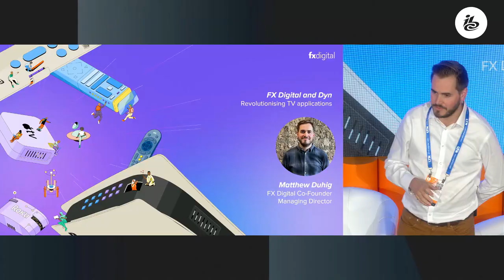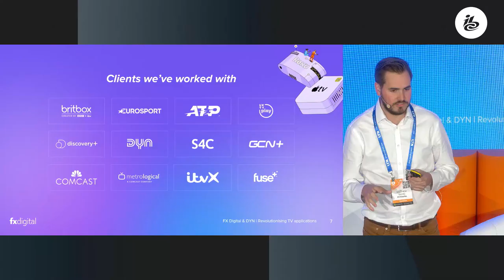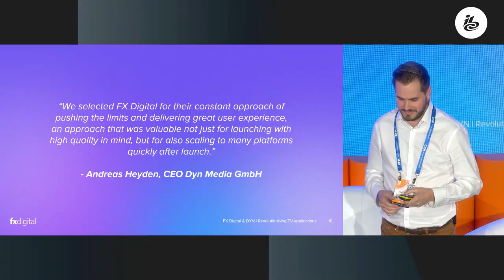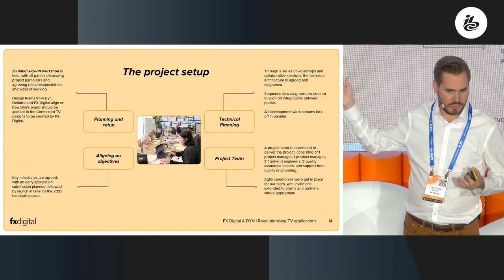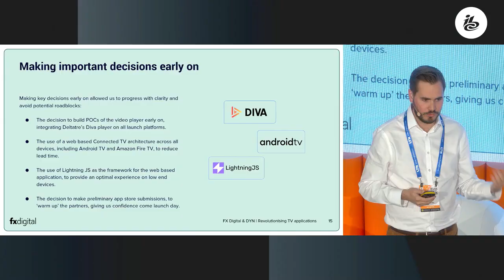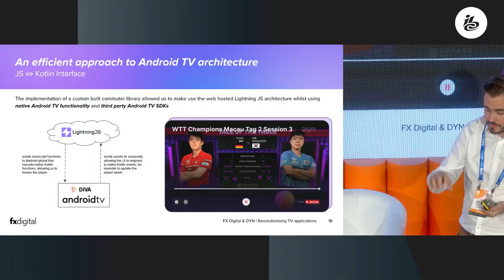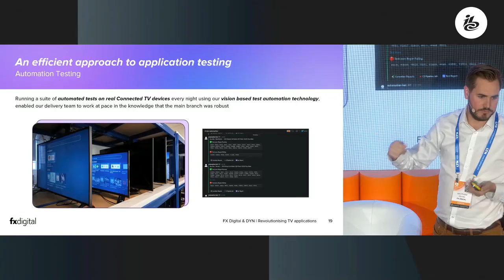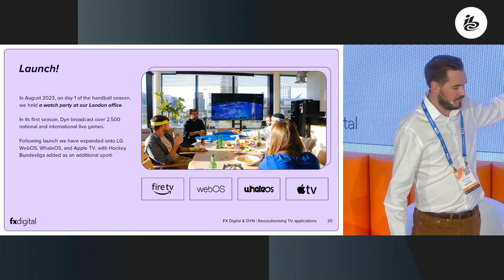How We Built Scalable OTT & CTV Apps on 5 Platforms with Advanced QA - IBC 2025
FX Digital's Managing Director Matthew Duhig is on stage at the IBC 2025, showcasing our collaboration with Dyn, focusing on the use of the Lightning application framework across multiple platforms. This case study highlight show Lightning streamlines app development for connected TV devices, set-top boxes, Fire Sticks, and game consoles, delivering high performance and seamless integration.